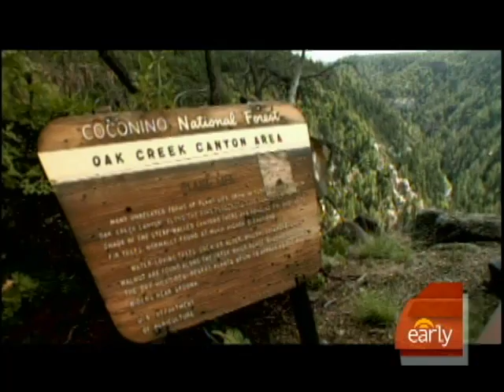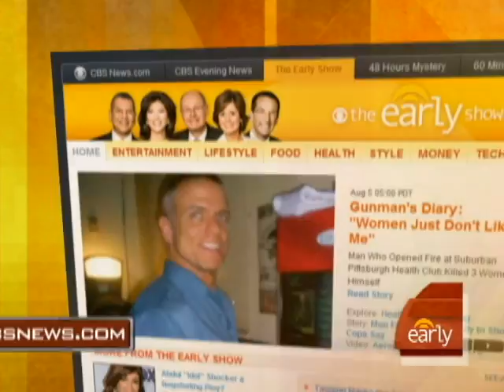Nature Deficit Disorder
Backpacker magazine's Jonathan Dorn spoke with Harry Smith about Nature Deficit Disorder which is a lack of connection with nature in children, which results in obesity.